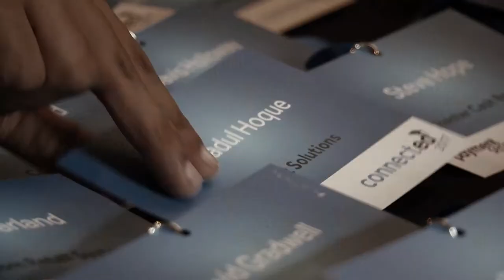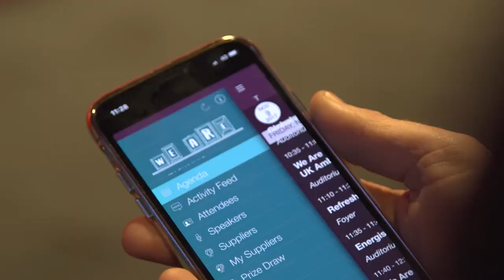Top Banana - take a look at some of our best bits!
We bring strategy to life

At Top Banana, our mission is to help businesses communicate better. We do this through the creation and management of events and communications that excite, engage and deliver – moments that connect the head and the heart and deliver measurable, tangible results.